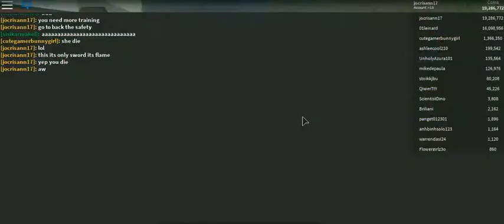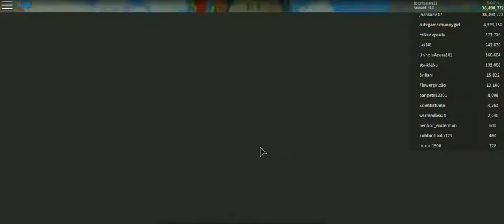katana simulator by marc -1